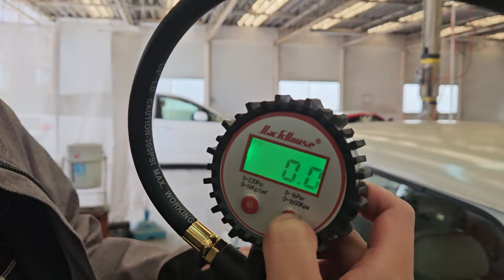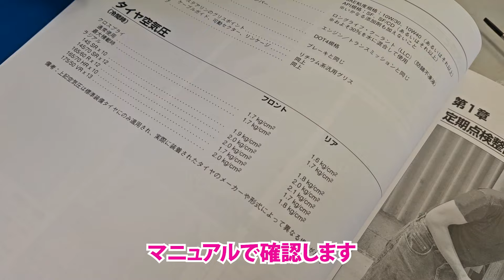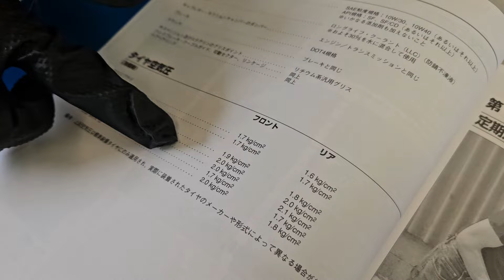【工具紹介】タイヤの空気圧がデジタルで正確に調整できる！エアーチャックガン【メカニックTV】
【商品URLはこちら！】

【メカニックTV　工具紹介の再生リスト】

【好条件整備士求人、メカニック目指すならこちら】

１．整備士の整備士による整備士の為の動画発信メディア
２．整備士をなりたい職業に
３．車好きによる車好きの為のメディア
４．車をより身近に
５．日常点検、法定整備、車検の促進、車の安全安心を社会に

■映像
○VideoBlocks 様
■BGM
○AudioBlocks 様
■写真
○GraphicStock 様

【映像制作】
■株式会社パンチ